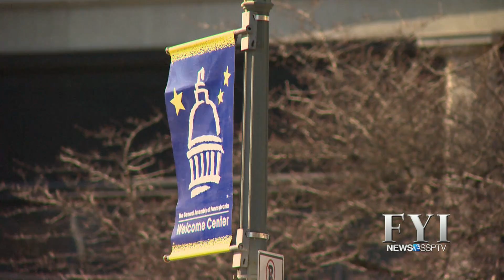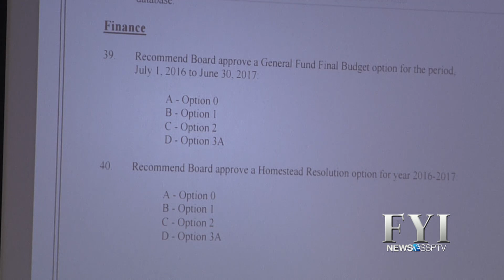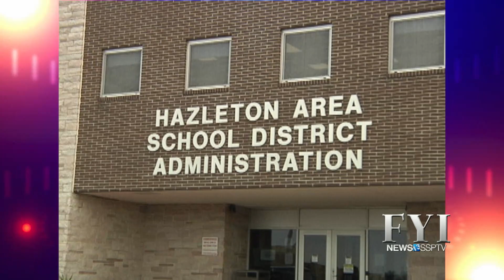FYI News 13 SSPTV - Tuesday, July 5th 2016